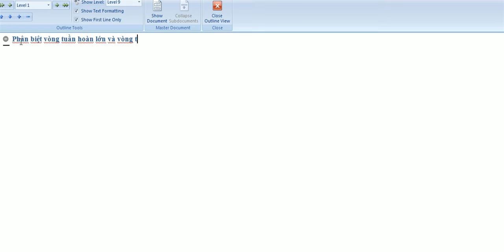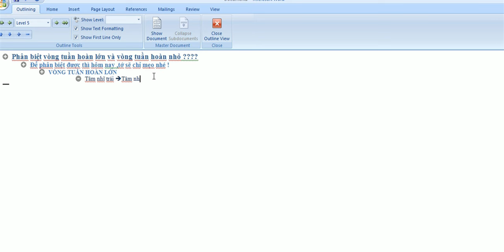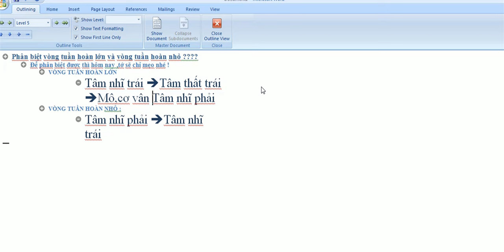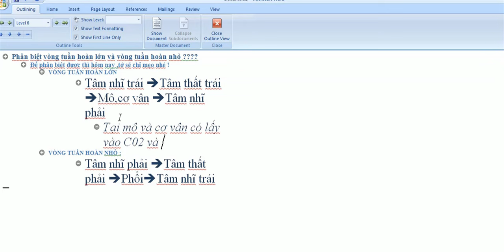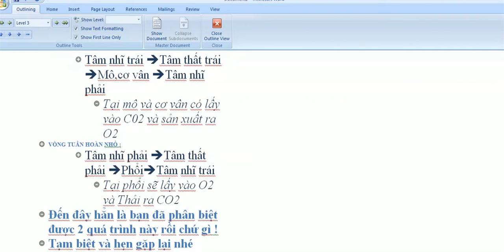Cách phân biệt vòng tuần hoàn lớn và vòng tuần hoàn nhỏ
Vòng tuần hoàn nhỏ: máu đỏ thẩm đi từ tâm thất phải đi theo động mạch phổi đến phổi, thải CO2 và nhận O2, máu trở thành máu đỏ tươi theo tĩnh mạch phổi trở về tâm nhĩ trái.
Vòng tuần hoàn lớn: Máu đỏ tươi từ tâm thất trái theo động mạch chủ đến các cơ quan. Cung cấp O2 và chất dinh dưỡng, nhận CO2 và chất bã, máu trở thành máu đỏ thẩm theo tĩnh mạch chủ trên và tĩnh mạch chủ dưới trở về tâm nhĩ phải.
Vai trò: thực hiện chu trình luân chuyển môi trường trong cơ thể và tham gia bảo vệ cơ thể.